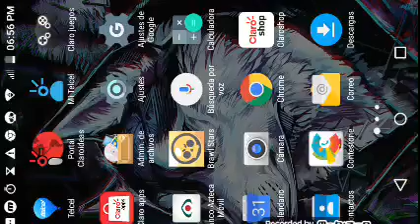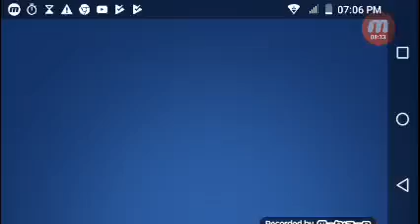Llegando alas 7501 copas